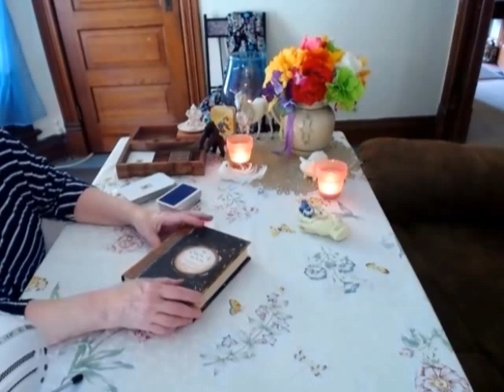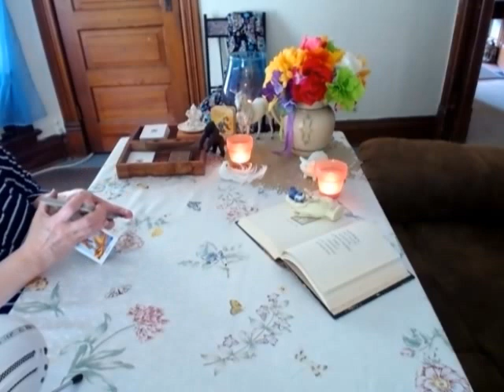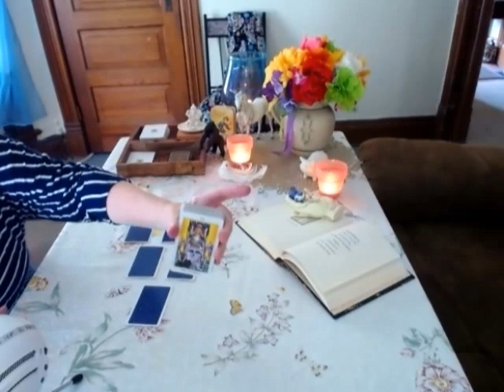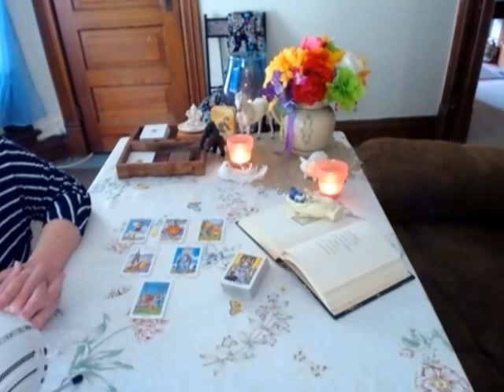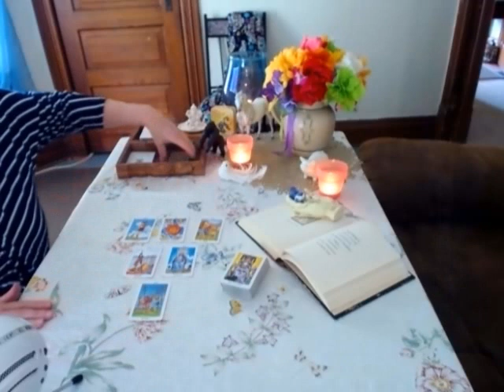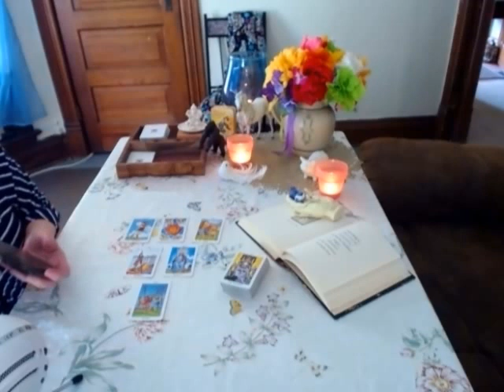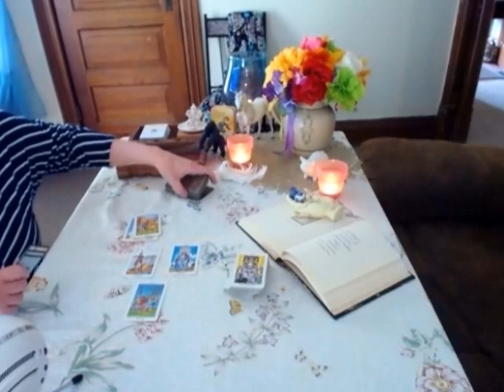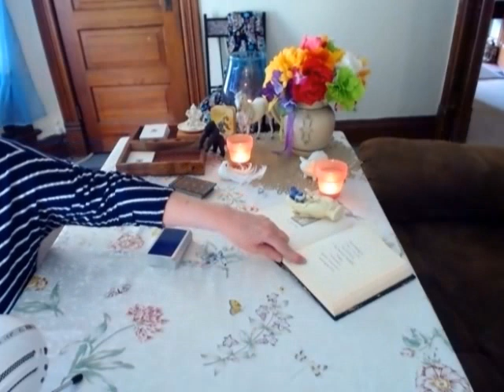SAGITTARIUS*WEEKLY GENERAL PSYCHIC INTUITIVE READING*JUNE 11-18-2017*TAROT*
YOUR LOVE OUTLOOK FOR THE WEEK OF JUNE 11-18, SAG, IS AT;

THANKS